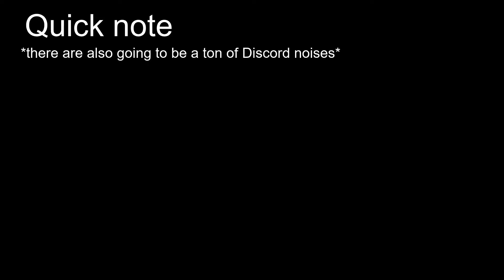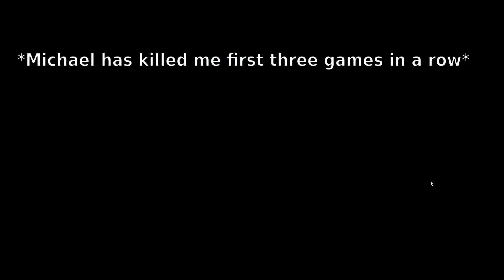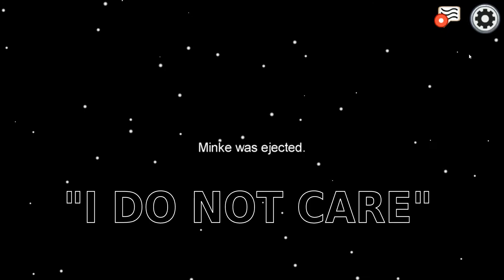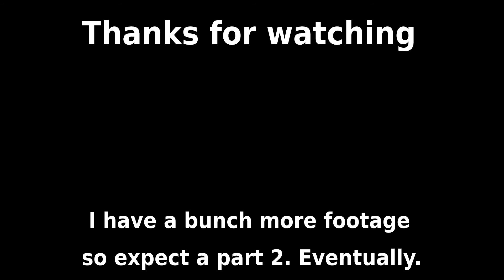Amidst Us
Boy oh boy guess who finally started existing again, that's right its ya boy plop. This time I'm back with a hot new video where my friends and I scream and laugh over a stupid hide and seek game. I also stream sometimes on twitch if yall even care at this point.